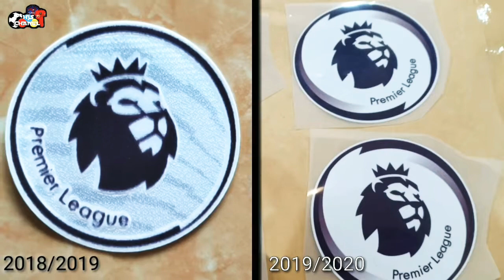Patch Premier League New Terbaru 2019/2020 patchpremierleaguenew patchpremierleague2019/20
inilah perbedaan patch Premier League musim 2018/2019 dengan musim 2019/2020